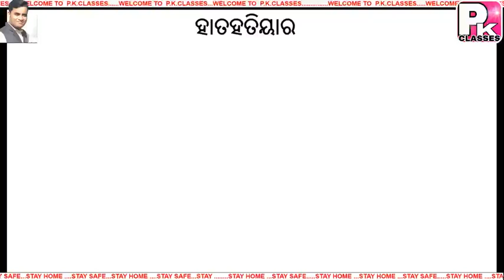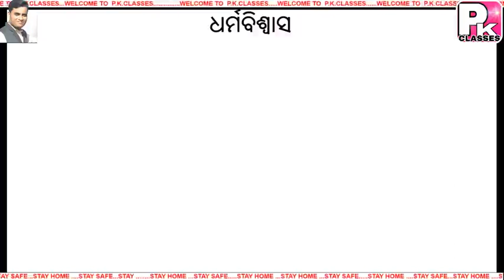ସର୍ବ ପ୍ରାଚୀନ ସମାଜ ଦ୍ଵିତୀୟ ଭାଗ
CLASS EPISODE -1